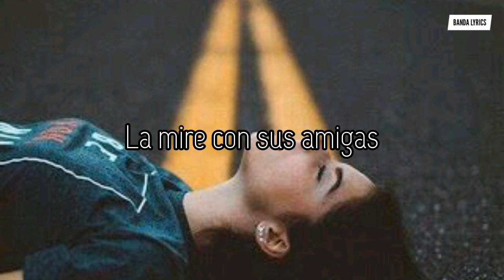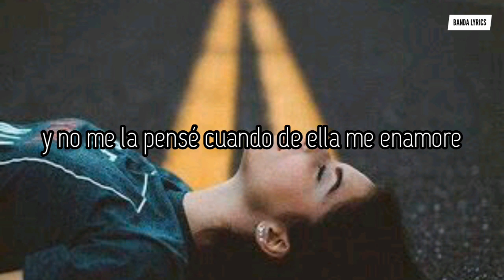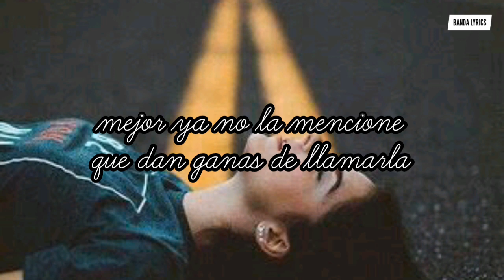Christian Nava Ft Cuitla Vega - La Va A Olvidar (LETRA) "ESTRENO 2019"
♫Christian Nava Ft Cuitla Vega - La Va A Olvidar♫

✔Derechos y créditos a sus respectivos autores en el audio e Imágenes